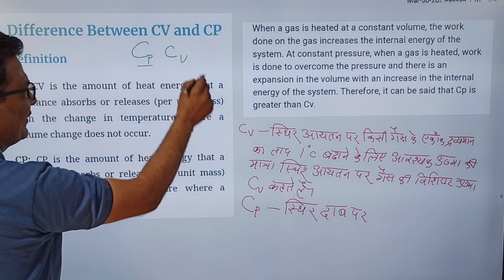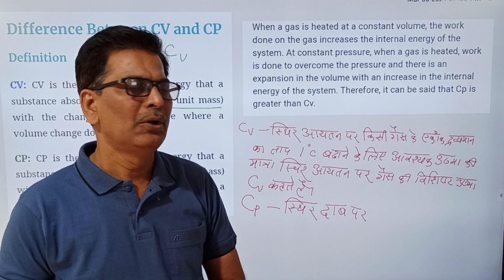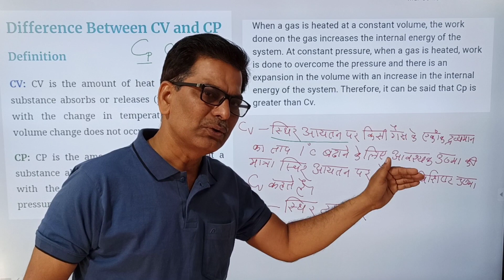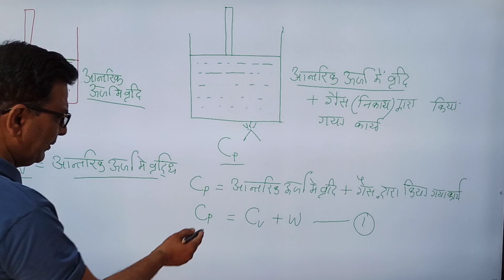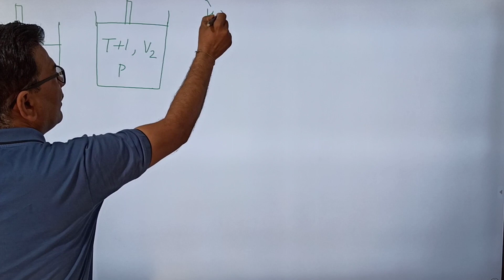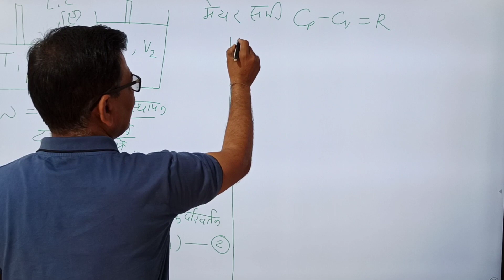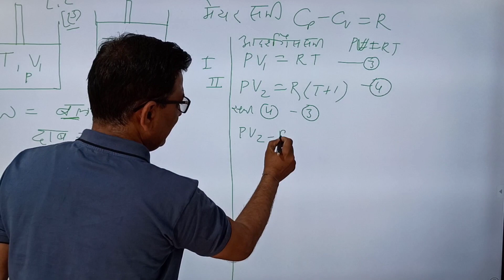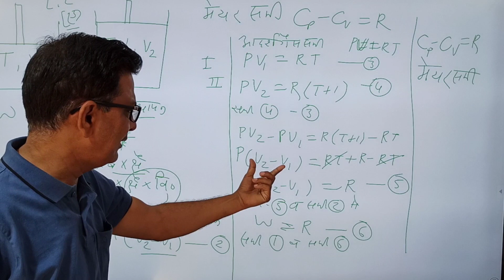Class 11th Mayer equation मेयर समीकरण RELATION BETWEEN Cp AND Cv